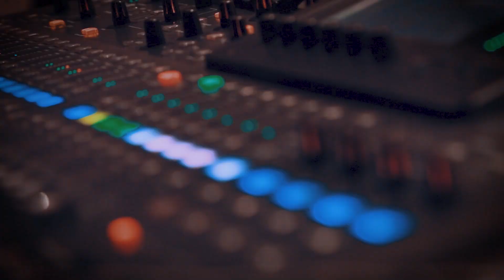Billy Fernando | Yuwathiya - Live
යුවතිය (Remake)
Artist : Billy Fernando
Original Song : Billy Fernando
Video : MBC Digital Production

තවත් මෙවැනි වැඩසටහන් නැරඹීමට​😍
අපිව දැන්ම සබ්ස්ක්‍රයිබ් කරන්න​. ♥😊

(C)2023 MBC Networks (Pvt) Ltd.